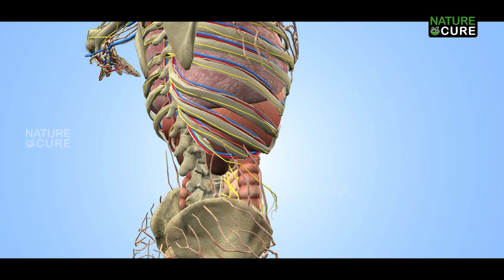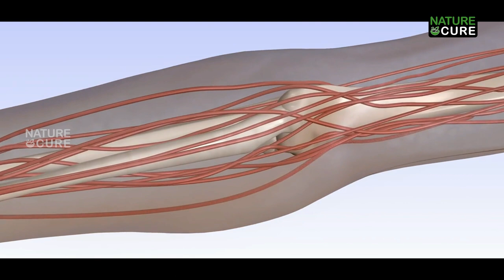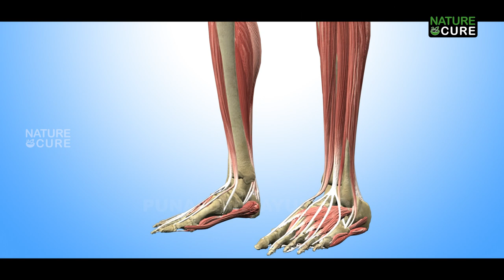కాల్షియం ఎక్కువగా ఉండే ఆహారపదార్ధాలు| Top 10 High Calcium Rich Foods |Uses of Calcium | Nature Cure